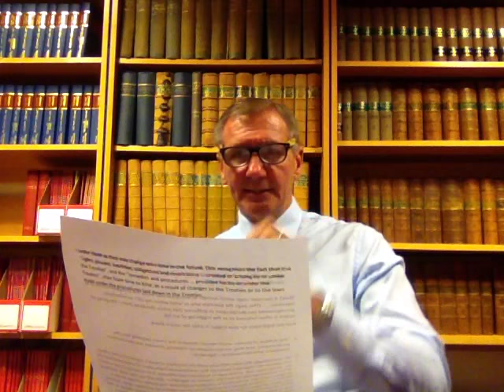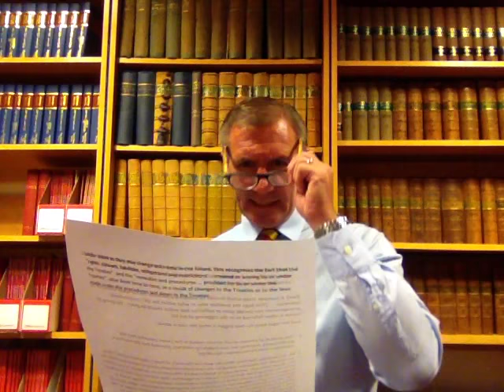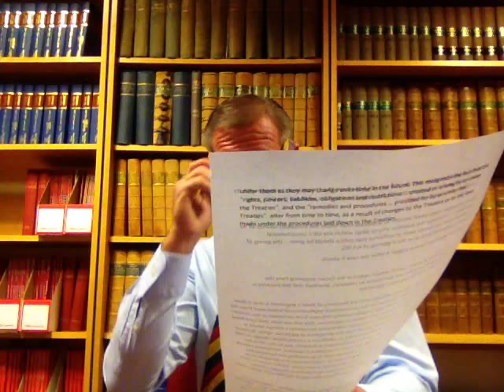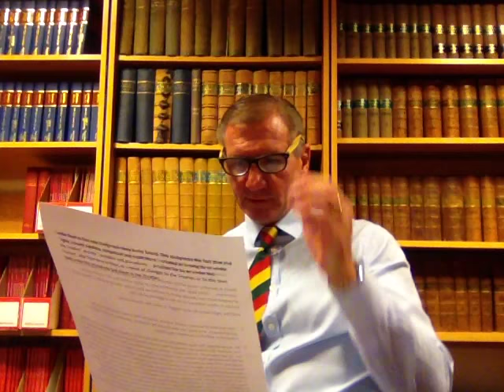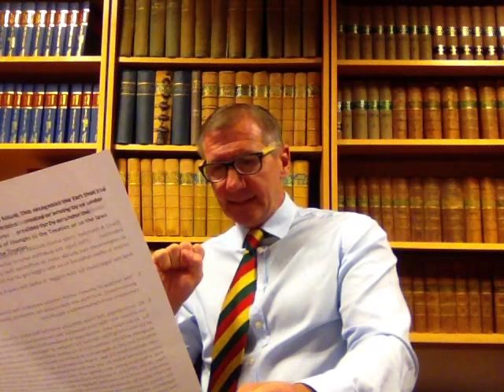(R) Miller V SoS for Exiting EU 2017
Case law explainer